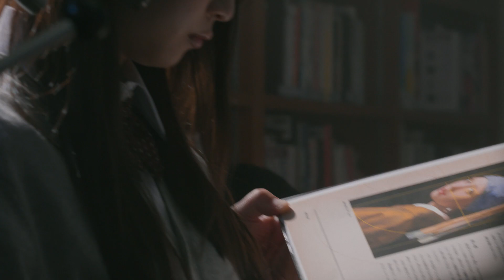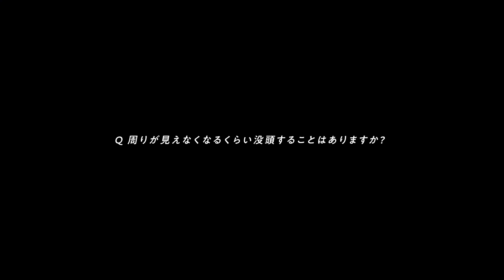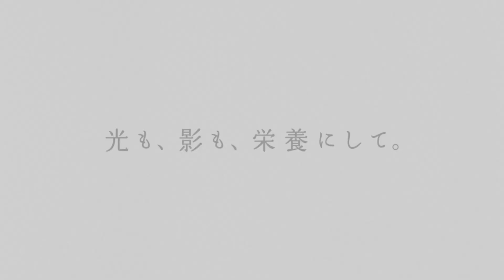伊東蒼&野内まる「自分の受験の頃を思いだす」頑張っている人へエール！カロリーメイトCM＋インタビュー＋メイキング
美大受験生役に伊東蒼、理系受験生役に野内まる。ピアニストの角野隼斗がアレンジ演奏する楽曲は2012年放送「プリキュア」シリーズ9作目 OP曲「Let's go! スマイルプリキュア！」を起用。『光も影も』篇は2023年11月18日よりオンエア。

本CMには、文系や理系といった学部ではなく、美大を目指す受験生が初めて登場します。多様化した受験スタイルを描きつつも、まわりを見て焦る姿や、仲間と励まし合いながらひたすらに進む様子など、どんなに環境が変わっても、なりたい自分になるために努力をする高校生の普遍的な姿を描きます。夢に向かって「没頭」する人達を支える存在として、カロリーメイトが2人に寄り添う。

カロリーメイト受験CMも10作目の今回、主役は初の美大受験生。美大受験生役の伊東は、”美大生特有”の仕草を身につけるべく、撮影前から、鉛筆や消しゴムの持ち方や使い方、デッサンの基礎を特訓した。特訓の成果もあり、撮影時には実際の美大受験生さながらの慣れた手つきで、真剣にデッサンに向き合い没頭する姿は、まるで本物の美大受験生のようだった。

伊東と同級生役の野内は、理系の受験生役。カロリーメイトを食べながら勉強机に向かう野内の鋭い目つきと演技は必見。

伊東が野内をデッサンで描くシーンでは、伊東のデッサンに対して「見ていい？」「めっちゃいいじゃん！」「うちこんな可愛い？」と野内が話し、その二人の姿はまるで本当の同級生のようだった。

今回のCMのテーマは「光と影」。撮影でも、カット内に“光”と“影”を意図的に入れ込んで撮影している。ラストシーンの二人で校庭を走るシーンでは、二人の“影の長さ”にもこだわり、日の光を一瞬も逃さないように撮影した。ベストな“光待ち”を足踏みしながら待つ、今にも走りだしそうな二人の姿が印象的だった。

また、インタビューでは周りが見えなくなるくらい、没頭したことは？などに2人が答えている。

■［動画］蒔田彩珠が受験生に、ブルーハーツの名曲「人にやさしく」にのせて応援／カロリーメイトCM『心の声』篇90秒
■［動画］『万引き家族』の城桧吏が受験生に！母役はMEGUMI／SoftBank学割CM「がんばれ受験生(と親)」篇
■［動画］手嶌葵が歌う受験生応援ソング WEB動画「15のキミへ 苦悩の先に」篇（100秒）